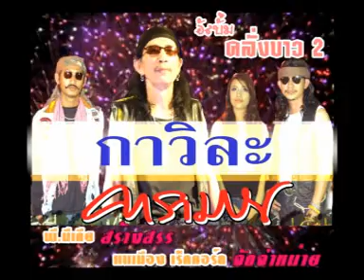กาวิละ - คารามาย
เพลง  กาวิละ
ศิลปิน คารามาย
อัลบั้ม คลั่งบาว 2